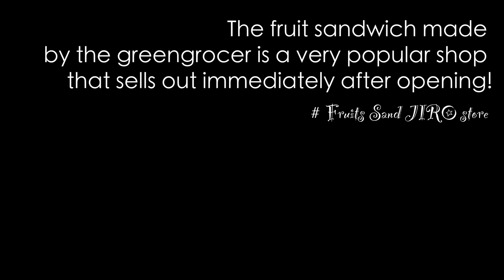[オープン直後即完売]八百屋がやる大人気フルーツサンドに密着！生クリームたっぷり たっぷりのフルーツ Adhere to the popular fruit sandwich shop! ASMR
Fruits Sand JIRO store
フルーツサンドJIROストアは2021年3月27日に埼玉から上陸した八百屋がやる横須賀初のフルーツサンド店です。
八百屋である目利きの店主さんが厳選したフルーツのみを使ってできるフルーツサンドは超人気でオープン後すぐに完売となります。
そのためオープン前には美味しいフルーツサンドを求める人々で店舗前に大行列がなされます。
たっぷり入るフルーツにはち切れんばかりの生クリーム！大人気の秘密がそこにはあります。
フルーツサンドに合う生クリームを何十種類も試行錯誤し、店舗で一から作っています。
最寄り駅はJRか京急の「久里浜駅」。そこから京急バスで「ハイランド行き」に乗って「ハイランド」で下車し、そこから徒歩１分くらいです。生クリーム好き、フルーツ好き、フルーツサンド好きは遠くからでも一度は訪れてみたいですね。是非食べていただきたいです。
動画の終盤(21:39〜)で店主さんが仰ったように、Fruits Sand JIRO storeへお越しの皆さん対象で、フルーツサンドご購入時に「最高の飯テロを見た」と言っていただけると、Fruits Sand JIRO store、八百屋次郎のテーマソング 八百屋のレゲエソングのCDがもらえます。店主さんのYouTubeチャンネル「ジロ現場」でも聞くことができます。下のURLでも聞いてみてください。

Fruits Sand JIRO store Instagram↓↓↓@7512sand

YouTubeチャンネル「ジロ現場」↓↓↓八百屋のレゲエソング！

 〒239-0833 神奈川県横須賀市ハイランド４丁目３−４

営業:金曜、土曜、日曜 11時〜(売り切れ次第終了)

八百屋次郎の唄楽曲制作
【プロフィール】
NATTY-U(ナッティーユー)。
僕のビートボックス(ボイパ)は【歌を唄いたいから始まった】
日本一人口が少ない鳥取から全国へライブしてます。
BEATBOX(ボイパ)/RAP/歌。
口だけで音を作ります。

ライブパフォーマンス以外でも企業様、ゆるキャラのテーマソングも担当。

■各SNS■
『ナッティーの口だけでやってみた』

目次
0:00 ダイジェスト digest
0:35 紹介 Introduction
1:13 厳選されたフルーツたちをカットスキルで捌いていく！ We will handle carefully selected fruits with cutting skills!
5:50 大量の生クリームの仕込み！Preparation of a large amount of fresh cream!
7:14 たっぷりの生クリームをパンにぬる！ Apply plenty of fresh cream to the bread!
8:07 色鮮やかなフルーツポンチ！フルーツを載せていく！ Colorful fruit punch! I will put fruit on it!
9:46 おふとんのようなたっぷりの生クリームを絞る！ Squeeze plenty of fresh cream like a futon!
10:56 ゴロゴロフルーツポンチの完成！ Completion of the rumbling fruit punch!
11:01 またまた生クリームをパンにぬる！ Apply fresh cream to the bread again!
11:19 ドでかいスーパーパインと大量のシャインマスカットを載せる！ Put a huge super pine and a lot of Shine Muscat!
12:33 おふとんのようなたっぷりの生クリームを絞る！Squeeze plenty of fresh cream like a futon!
13:34 シャインマスカットとスーパーパインの完成！Completion of Shine Muscat and Super Pine!
13:50 企業秘密！生クリームぱんぱんのラッピング！Trade secret! Wrapping of fresh cream bread!
14:03 翌朝、チョコバナナのカット！&梱包！The next morning, cut chocolate bananas! &packing!
16:59 シャインマスカットとスーパーパインのカット&梱包！Shine Muscat and Super Pine Cut & Packing!
19:57 ゴロゴロフルーツポンチのカット&梱包！Cut and pack the rumbling fruit punch!
21:11 メニュー紹介、その他情報 Menu introduction and other information
21:39 店主さんによるレゲエソング&特別プレゼント！ Reggae song & special gift by the shop owner!

Instagram、twitterはじめました。